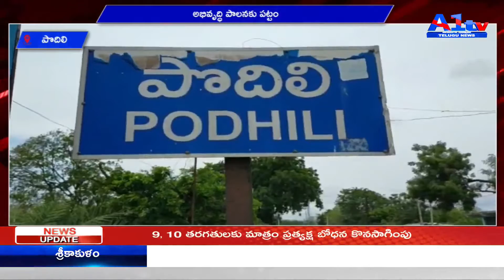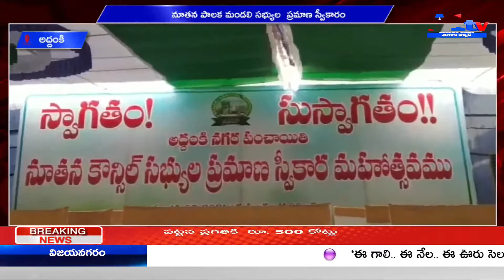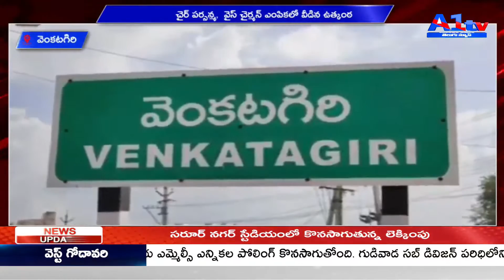A1TV THIRD BULLETIN || 18 - 03 - 2021 || A1TV TELUGU NEWS